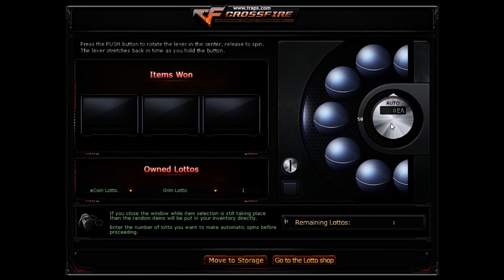CrossFire Philippines - WINNING RAGING-BULL GRIM